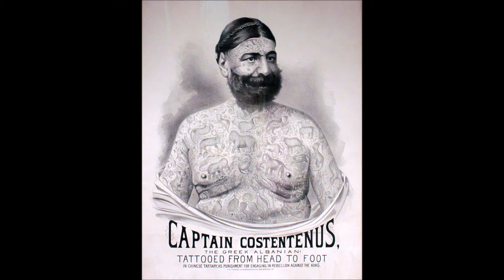Freak Shows Staring Into The Abyss